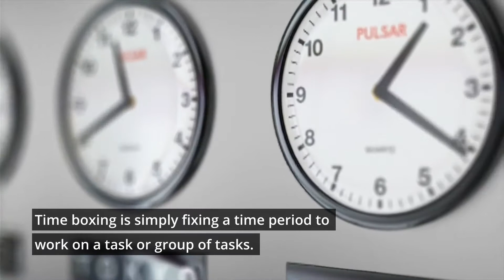Time Boxing - How to be effective with your time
Hey it’s Founders Fight Club here to bring you some content that will keep you motivated in the productivity fight! We have come up with some videos outlining the ways you can make your days more effective.

Time boxing 🎁 (not 🥊) is an extremely effective time management tool that can really ramp up productivity.

How does it work? Start by fixing a time period to work on a task or group of tasks. Instead of working on a task until it’s done, you commit to work on it for a specific amount of time instead.

If you find yourself procrastinating, instead of fixating on completing, put it in a time box. This way you overcome any resistance towards the task and build momentum in finishing it. Set a minimum period of time and if you go over the allotted time this is a bonus.